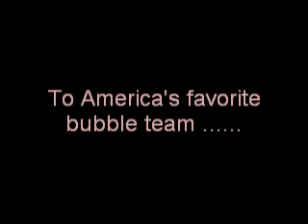Syracuse Orange basketball 2006-2007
Melancholy Sunday.
A tribute to America's favorite bubble team.

They have become America's Bubble Team (ABT). Lets remember the year that was... to the tune of "Gone" by Pearl Jam.

"F" the naysayers